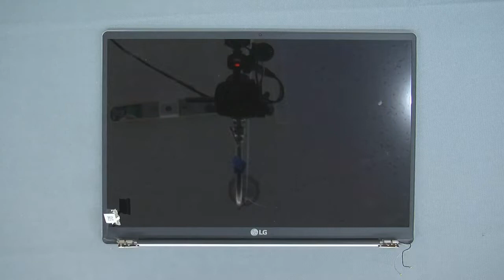PC LG | Disassemblaggio Notebook LG Gram 17Z90N - Display (parte 2)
Video guida disassemblaggio notebook LG Gram modello 17Z90N parte del display

*Contenuto dedicato ai Centri di riparazione autorizzati e ai Riparatori Professionisti

📹 Questo video è stato prodotto da LG Electronics Academy Europe, pertanto, le informazioni contenute in questo video potrebbero essere leggermente diverse dai prodotti venduti nel tuo paese. Fondamentalmente, è stato prodotto in lingua inglese, ma puoi cambiare le impostazioni dei sottotitoli per guardarli nella lingua che desideri